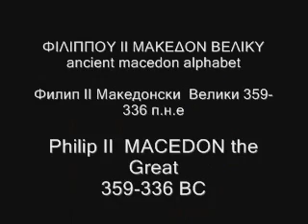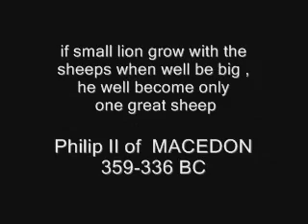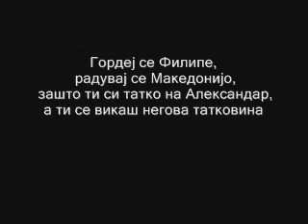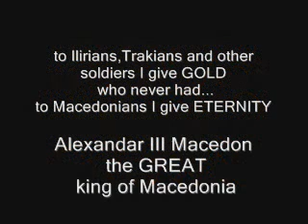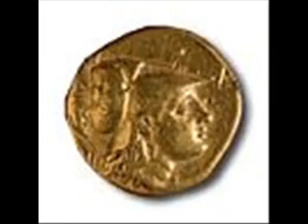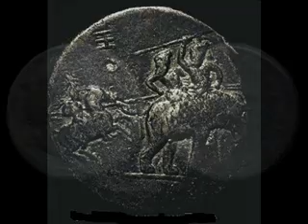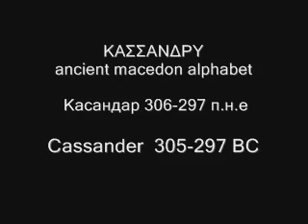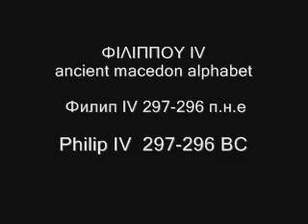ΜΑΚΕΔΟΝYΑ Македонија MACEDONIA 3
ΜΑΚΕΔΟΝYΑ Македонија MACEDONIA